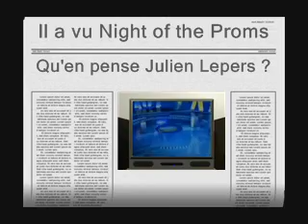Julien Lepers au sujet de Night of the Proms